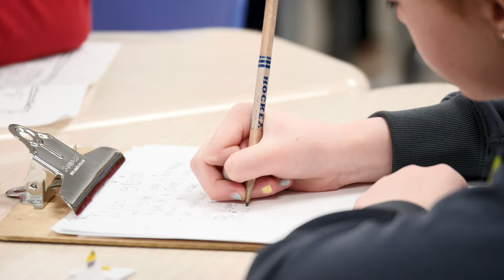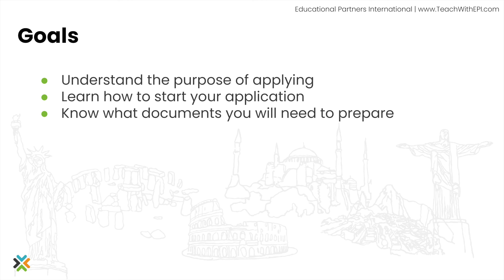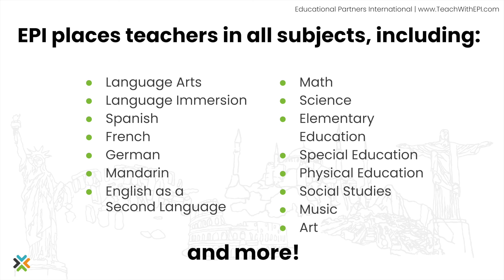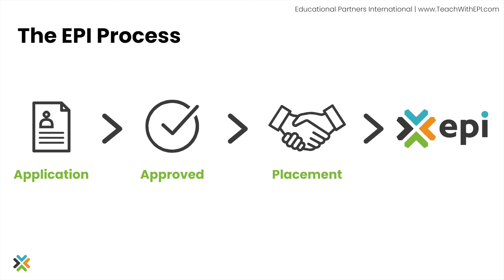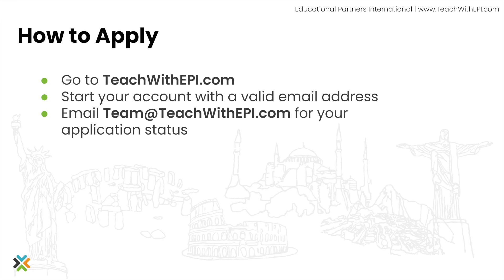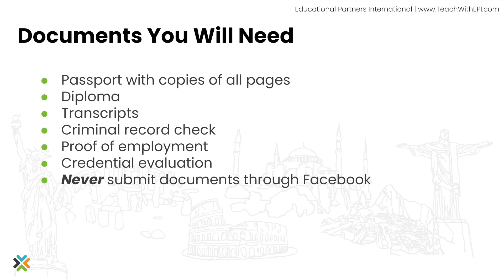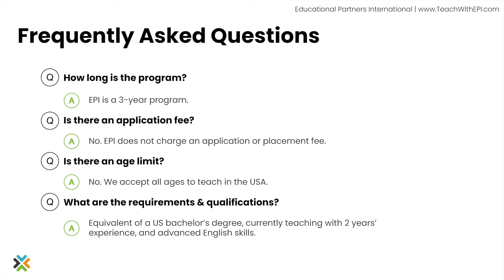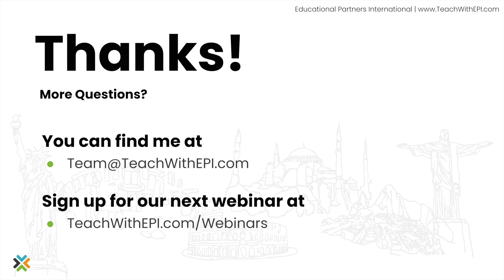Webinar: How to Apply to Teach in the USA with EPI 3.19.24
Educational Partners International is a cultural exchange program that provides international teachers with teaching and professional development opportunities in the U.S.

In this informational webinar, Anna provides an overview of the program, shares our teachers' stories, answers questions, and explains how to start the application process.